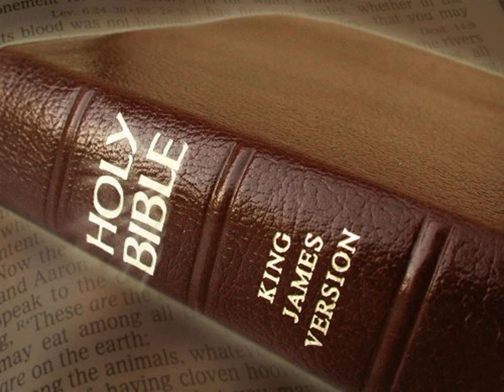King James Version Bible Audiobook Book of Psalm Chapter 109